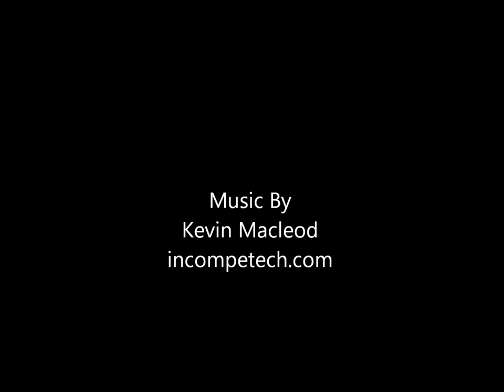LOTRO: Bree Slayer Deed Guide: Orc Slayer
Im working with new software so things will get better as a create new videos!

If you would like to contact me you can do so here on YouTube, or you can IM me on Yahoo Instant Messenger @ the following IMname: doug200463, when sending an invite please send a note saying you seen my videos on Youtube, or you will not be accepted! ALSO! Follow me yo! @MiddleErthChron DO EET! -Thanks

I also blog over at Middle Earth Network, I post when I feel like it, some weeks I will post once or twice, and some weeks I may not post at all.